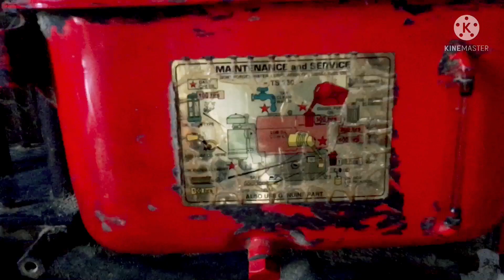Rice Mill -hunted house? Old generation Machine / old house philippines agriculture rice Mill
Rice mill is a food processing facility where paddy is processed to rice to be sold in the market.

If you are new to my Channel please don’t forget to